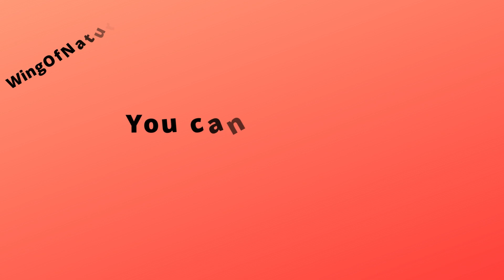WingOfNature.com is for sale. Main Keywords : wing of nature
Are you looking for an amazing domain name for your business? is now up for sale and it's a great opportunity to get your hands on this exclusive domain! This video will show you why WingOfNature.com is the perfect choice and how to quickly secure it before someone else does. Don't miss out on this chance – watch our video now to find out more about WingOfNature.com and how you can get it!